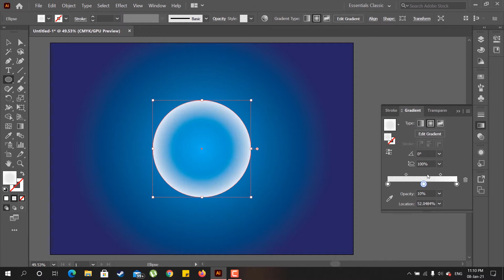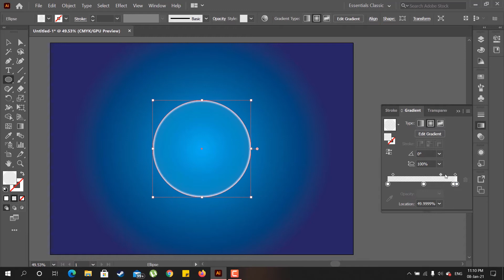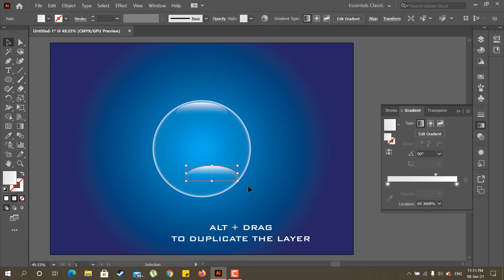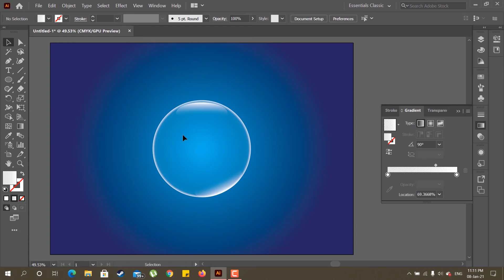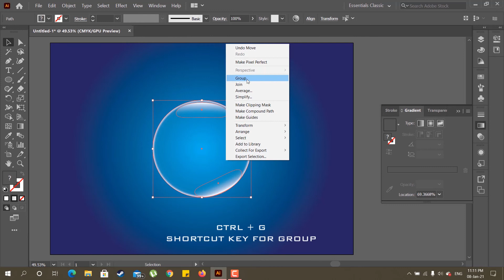Easy way to create bubble's in adobe illustrator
Easy way to create Bubble's in adobe illustrator is shown in this tutorial.

This is the first video of my channel please show some support by giving a like, comment on video, and subscribe the channel for more upcoming video's and turn on notification if you don't wanna miss the video's.

Please show some support to my channel by giving a like,